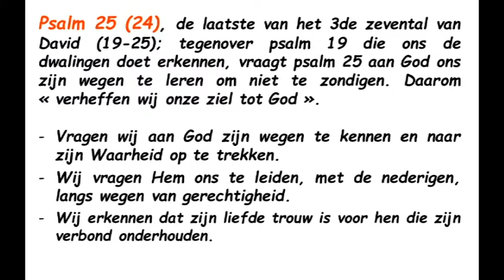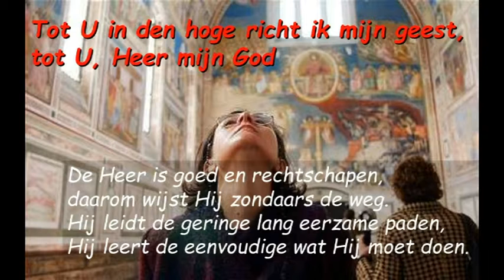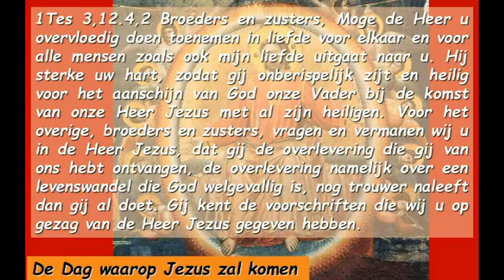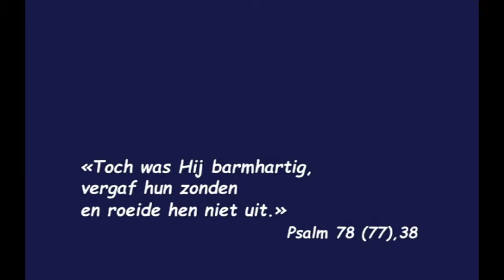Sa24 Eerste Zondag Van De Advent Cyclus C ( Neerland )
Sa24  Eerste Zondag Van De Advent Cyclus C